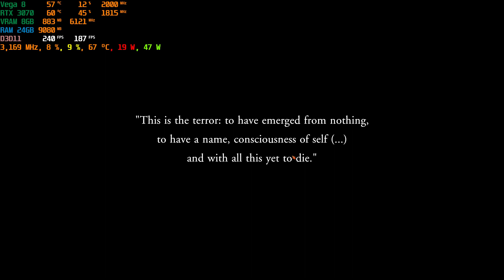ASUS TUF A15 RTX 3070 Back Then